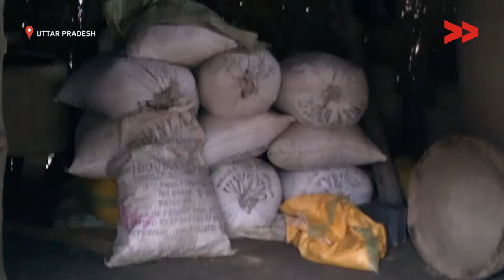25 BPL Families Denied Housing Under Pradhan Mantri Awas Yojana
Raees Ahmad reports from Shravasti, Uttar Pradesh for Video Volunteers.